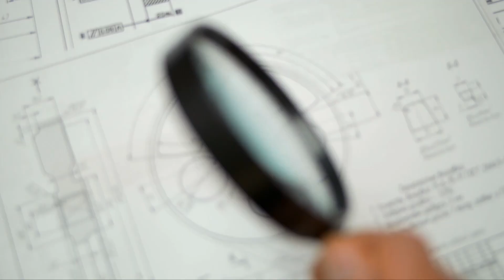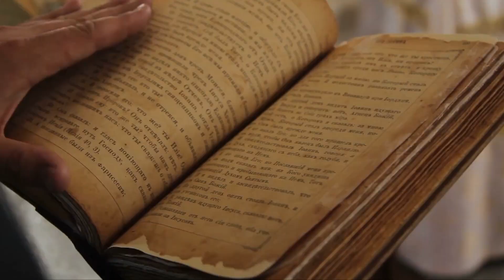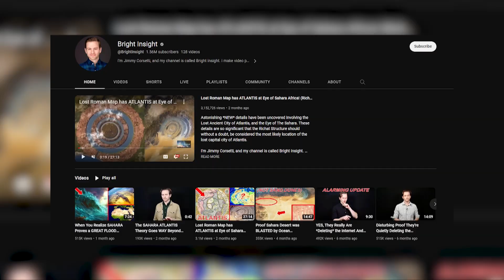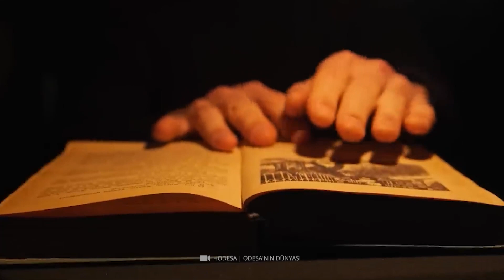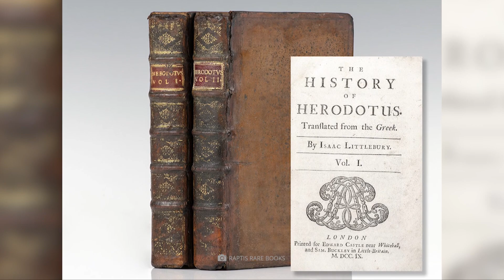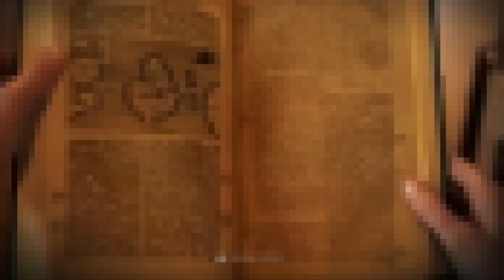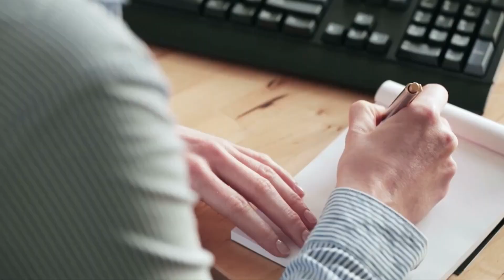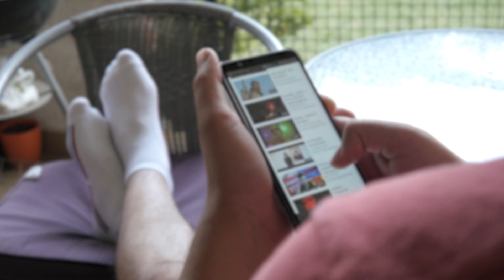¡Mapa antiguo muestra la ciudad perdida de la Atlántida en el Ojo del Sahara!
Atlantis: un excelente ejemplo de una ciudad perdida, la localidad mística ha dividido tradicionalmente a las personas en dos campos: aquellos que ubican las historias del imperio de la isla perdida en el mundo del mito y la leyenda, y aquellos que creen que los restos de Atlantis son realmente durmiendo por ahí en alguna parte. Pero eso no es todo: supuestamente, finalmente ha sido posible redescubrir las ruinas perdidas, ¡no en el fondo del mar, sino en medio del desierto! ¿Quieres saber de qué se trata esta teoría casi increíble? ¡Entonces dénos un pulgar hacia arriba y una suscripción y asegúrese de ver nuestro video hasta el final! Pero antes de empezar, ¡necesitamos tu opinión! ¿Crees que la Atlántida realmente existió, o Platón nos gastó una broma a todos? ¡Háganos saber sus pensamientos sobre esto en los comentarios a continuación! ¡Y ahora comencemos!